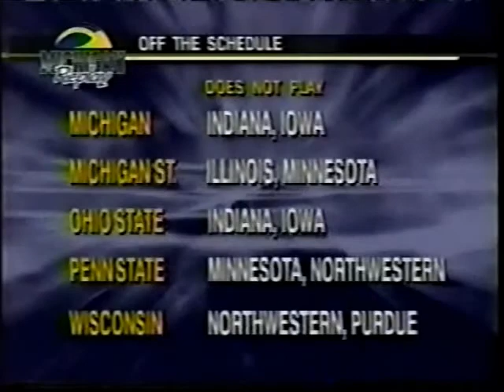Michigan Replay 2007 Michigan vs. Notre Dame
2007 Depth Chart
OFFENSE:
QB -- Chad Henne -- SR
HB -- Mike Hart -- SR
FB -- Tim North -- JR
WR1 -- Mario Manningham -- JR
WR2 -- Adrian Arrington -- JR
TE -- Mike Massey -- JR
RT -- Steve Schilling -- FR
RG -- Alex Mitchell -- JR
C -- Justin Boren -- FR
LG -- Adam Kraus -- SR
LT -- Jake Long -- SR

DEFENSE:
DE -- Tim Jamison -- JR
DT -- Will Johnson -- JR
NT -- Terrance Taylor -- JR
DE -- Brandon Graham -- SO
OLB -- Shawn Crable -- SR
MLB -- Obi Ezeh -- SO
OLB -- Chris Graham -- SR
CB -- Morgan Trent -- JR
CB -- Donovan Warren -- FR
SS -- Jamar Adams -- SR
FS -- Michael Williams -- FR

SPECIAL TEAMS:
K -- K.C. Lopata -- JR
P -- Zoltan Mesko -- SO
PR -- Greg Mathews -- SO
KR -- Brandon Minor -- SO